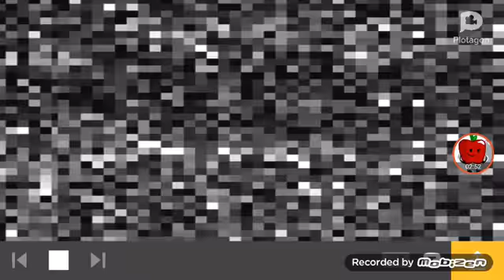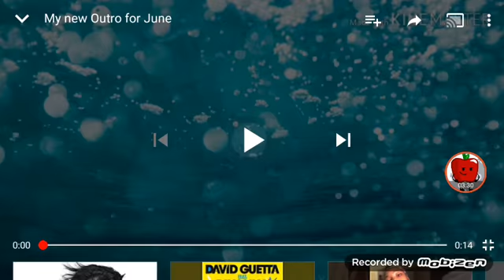My Evil clone Misbehaves at my Graduation/Grounded